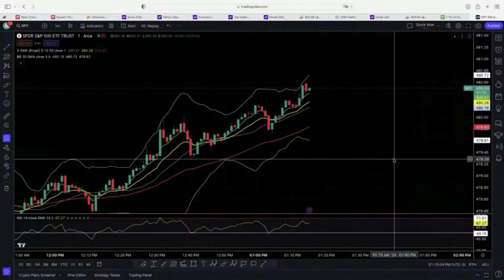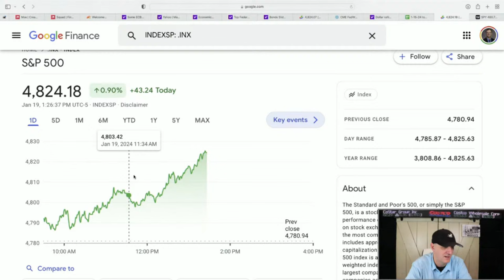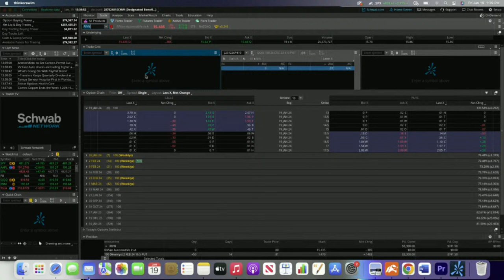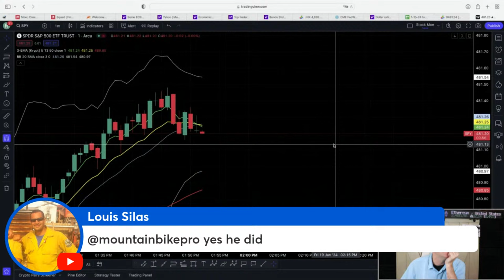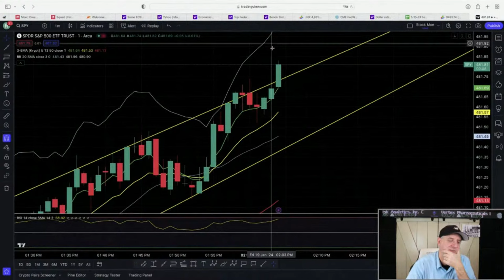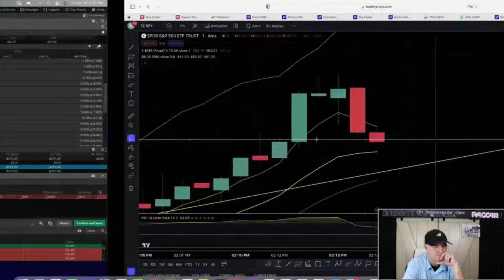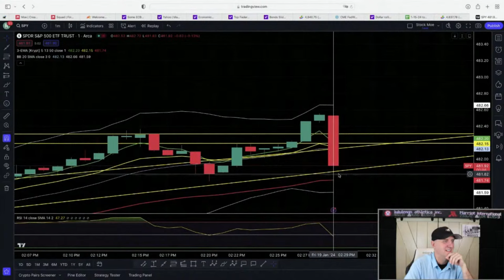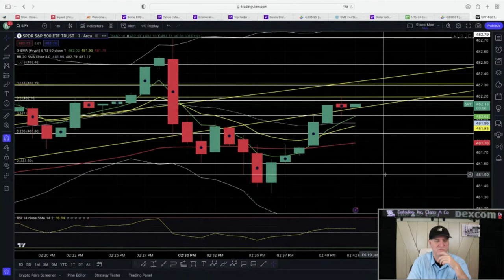🚀🚀TIME TO CRUSH THIS STOCK MARKET YET AGAIN!! (HOW TO INVEST 2024)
🚀 *TODAY! Moe's Stock Course Code "CASH" $70 OFF*

3. 🚀 *M1 Finance (Easy Free $$$ Bonus)*

Are you looking to invest in the stock market but unsure of which stocks to buy? Look no further!